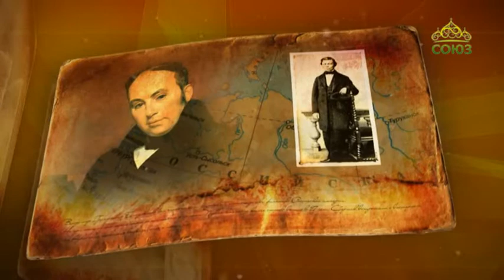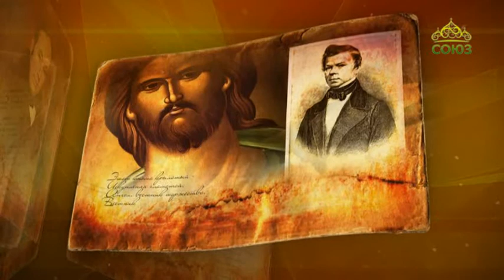Простые истории. Поэт, переводчик Владимир Бенедиктов